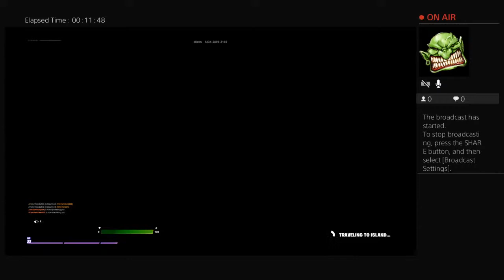TTV_KIllerJulian's Live PS4 Broadcast